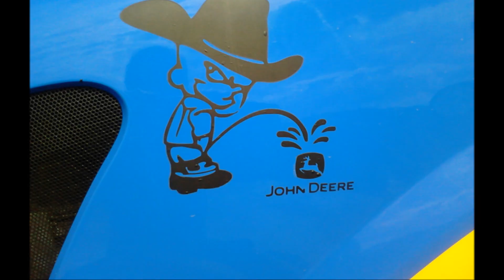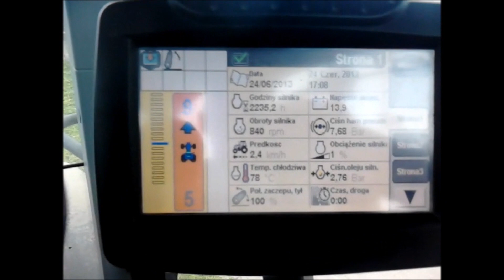Ostry Czerwiec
Filmik robiony z okazi 800subów za co wam bardzo dziękuje,
sorki za jakość ale pare klipów było nagrywane telefonem za co przepraszam
życzę miłych i udanych wakacji:D